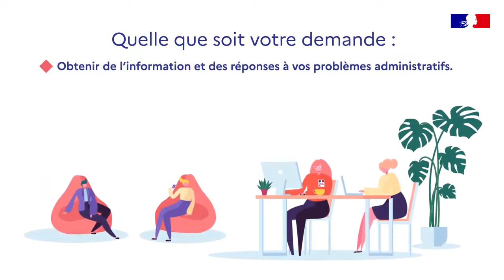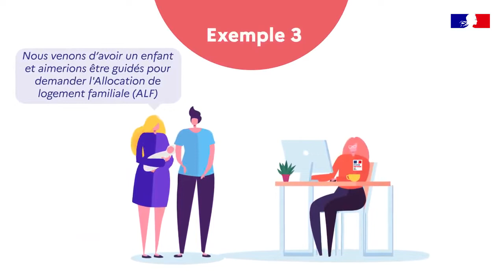France services proche de vous au quotidien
La CC4V met en place un espace France Services pour tous les habitants du territoire.